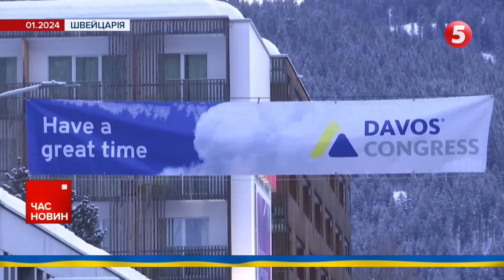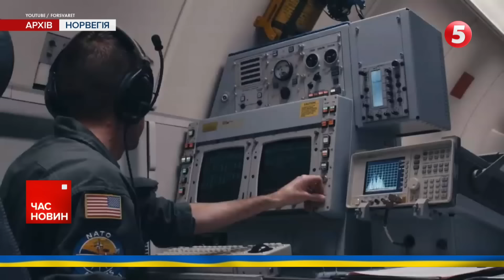"Це ЗАЛЯКУВАННЯ, але воно на нас НЕ ДІЄ": Миколаїв ворог знову атакував "Шахедами"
Шахеди знову летіли на Миколаїв. Ударними дронами росія атакувала вночі. Відомо про одного постраждалого. Руйнувань зазнала цивільна інфраструктура. Олександр Матюшенко більше про наслідки атаки.

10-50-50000 - будь-яка сума має значення.

Разом переможемо!
Слава Україні!